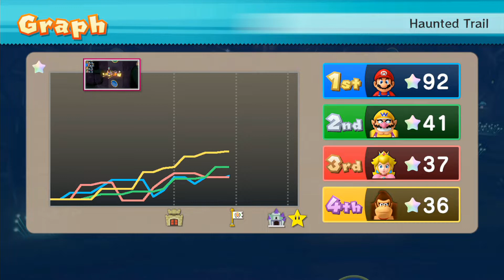Mario Party 10 - Mario vs Peach vs Wario vs Donkey Kong - Haunted Trail